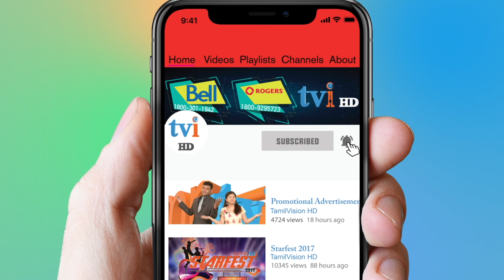தளபதி 65 கூட்டணி | ArunRajaKamaraj | Sun pictures | Thalapathy vijay